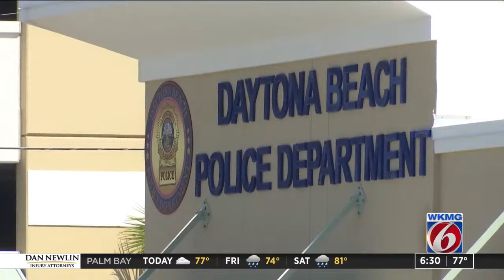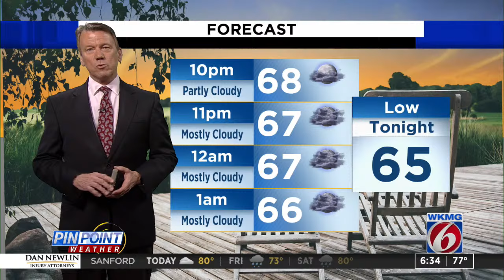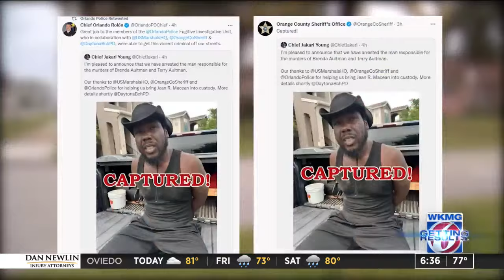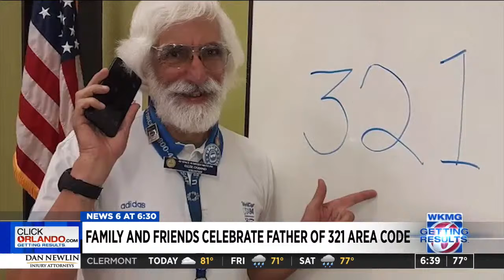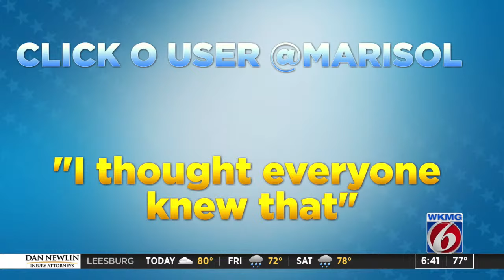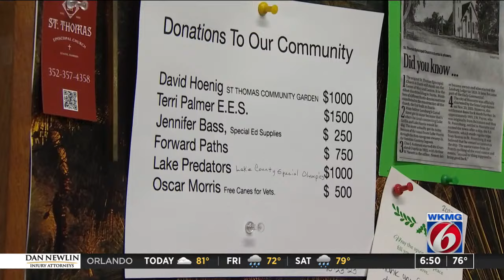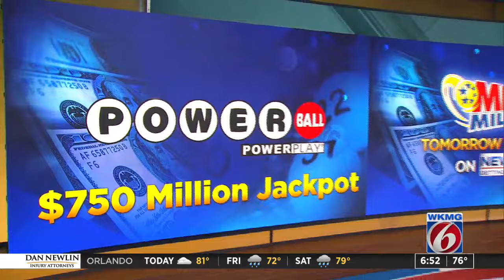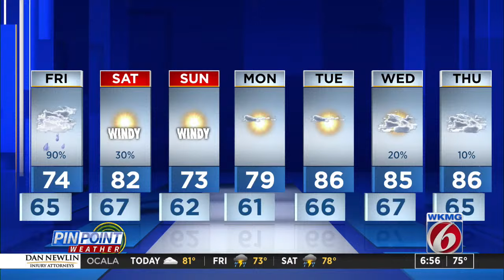LIVE: News 6 at 6:30 p.m. | Police ask for patience as Madeline Soto investigation proceeds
LIVE: News 6 at 6:30 p.m.